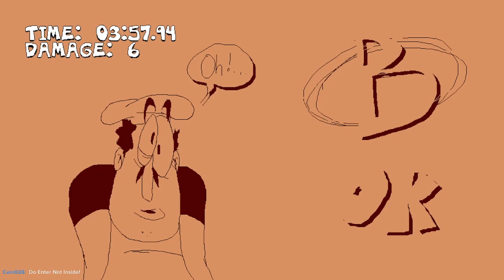Let's Play Pizza Tower[7]